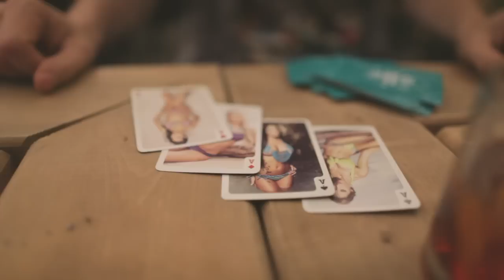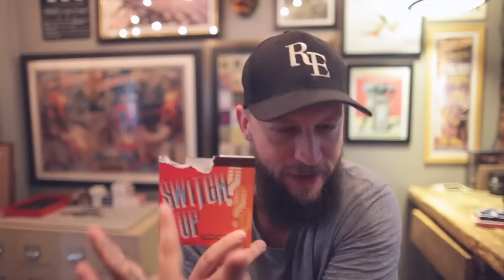THE SHIFT 038 - SWITCH UP // INTERVIEW WITH WES BARKER!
This week Chris brings you some footage of Quebec City's "Festival de Magie de Quebec" where he took some time and "interviewed" Penn & Teller Fooler, Wes Barker!

We also have a look at Switch up by Danny Weiser and Magic Tao! To win this effect, simply "Like" this video and let us know what you thought of the episode, we'll choose one lucky winner to take home this prize next week!

Switch Up by Danny Weiser and Magic Tao

From the mind of Danny Weiser comes a SUPER, visual and unique revelation to take the magic world by storm! 'The Switchup' is a hyper visual ink revelation that changes on the front of a card box right in front of a spectator's eyes... AND the card box is then handed over immediately for examination - Wow! Audience tested, this revolutionary gimmick will fry anyone who gets a chance to 'Switchup'!

Sample routine - A card is chosen by the spectator. You mention that you have a prediction on your card box. You show your prediction to be a question mark. In the blink of an eye, the question mark changes into the spectator's chosen card, for example 5H.

A fully customised 'Switchup' gimmick is included.

Check out Wes Barker's Youtube Channel here!